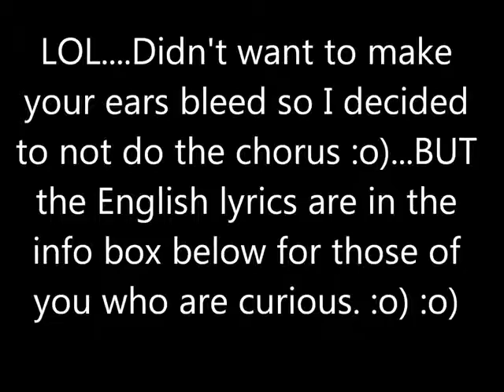MA BOY Sistar19 English Version HONG THAO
Hey guys! Kpop English cover finally! Sistar 19's new song Ma Boy!!! The English lyrics are written and translated by ME! And also! Pass The Video On if you LIKE IT!!!

Lyrics:
Sistttar Baby stop breakin my heart
You heard me? No more next time!
I hope you got that boy
Hey girls Its gon be alright
Hey boys Better make it right
Hey girls We got ya back, gotcha back, gotcha back, got got got gotcha back
You say you would know even if I kept it inside,
you could read my mind, you would know my heart
And I believed you, I was patient and blind
You said you 'd never leave me, no way, never,
You had promised me, you even pinky swore
so why you trying to lie once again

Why's it so hard for you to say you love me?
It's just a phrase, you once said before
You keep on changing lies, and I'm getting tired of games right now
I don't know why, you got me so confused and
was so in love, but all i feelin is now is pain

(Why you trippin boy) nal jom barabwa

Oh Ma Boy ~ Oh Ma Boy ~Baby
Need to learn to love, stop breakin' hearts cause you're breakin' mine bad
Need to know the pain, the hurt you're causin'
Dont let me down Boy

why you tryn play games with me?
Don't know why I'm always standing by you endlessly
Thru UP & DOWN, you've let me down, now all the pain is done
(No, No) Stop breakin ma heart
Now you tell me you other girls, boy don't go
i got what you lookin for, more than that chick's got,
what does that chick got, don't go (oh, no)
or this gon be the last time